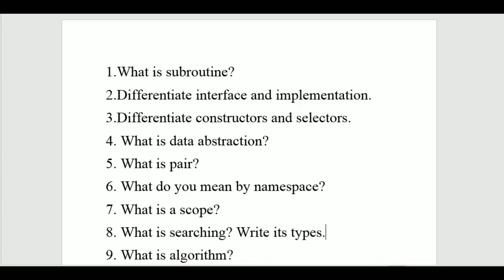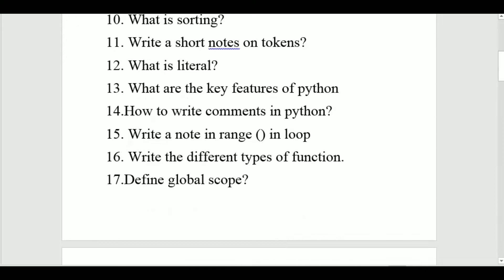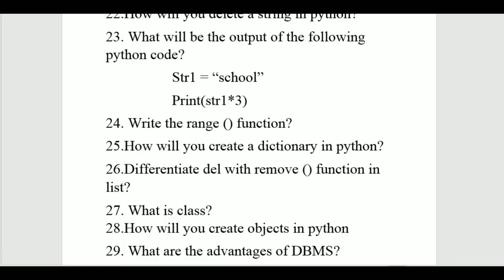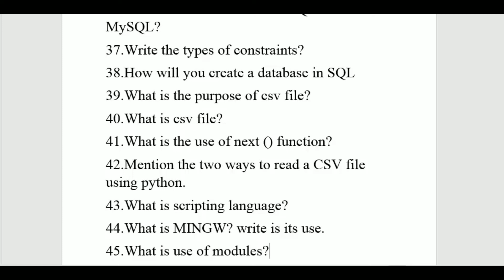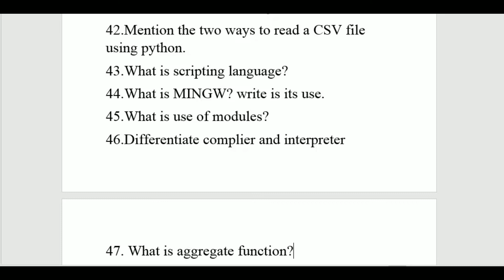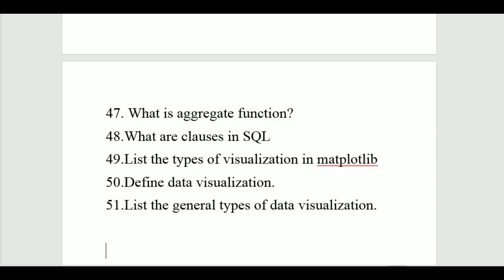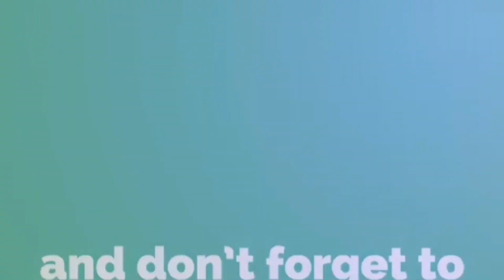Important 2 Marks Questions for Board Exams | 12th Computer Science | in tamil | Start to Study